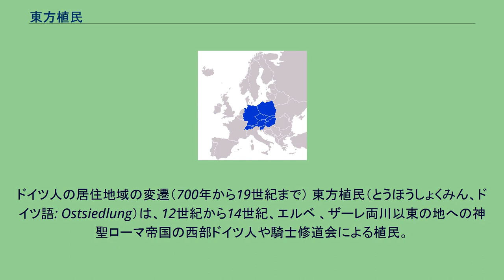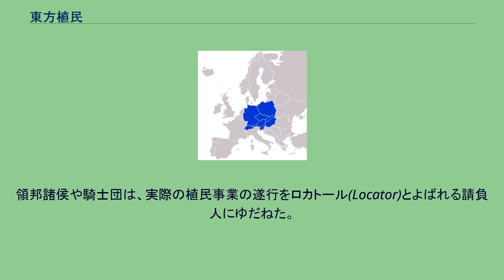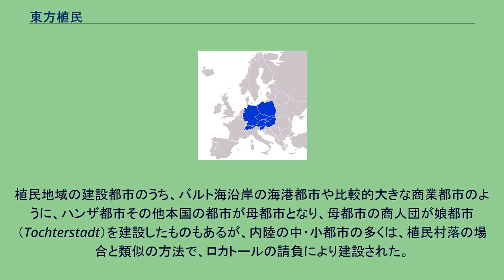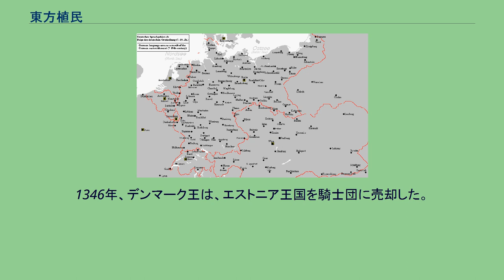東方植民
ドイツ人の居住地域の変遷（700年から19世紀まで） 東方植民（とうほうしょくみん、ドイツ語: Ostsiedlung）は、12世紀から14世紀、エルベ 、ザーレ両川以東の地への神聖ローマ帝国の西部ドイツ人や騎士修道会による植民。
後に、神聖ローマ帝国とドイツ騎士団領土の拡大に続く。
エルベ以東の地方は、民族大移動前ゲルマン人の居住地域であったが、その後スラブ人により占拠された。
現在のエストニア、スロベニアやトランシルヴァニアの地域。
とくに、ドイツ騎士団は先住民のキリスト教化を理由にバルト海東南沿岸地域で軍事的性格の濃い植民を推し進め、のちのプロイセンのもとになる大規模な領土を獲得した。
民族移動後のゲルマン人の定住地域の東境は、ほぼエルベ川とその支流ザーレ川、ボヘミアの森とバイエルン境を連ねる線であり、それ以東はスラブ人の居住地であった。
10世紀以降、この地域のキリスト教会が精力的に活動を行い、多数の司教座が建設された。
同時代の西欧には、東方植民以外にもレコンキスタや十字軍運動のような大量移動現象があった。
その背景には9世紀以降の農業技術の進化による人口増加による西欧世界の膨張、領主同士の抗争によって敗北した騎士層や逃亡農民が東方植民の担い手になったという事情があった。
領邦諸侯や騎士団は、実際の植民事業の遂行をロカトール(Locator)とよばれる請負人にゆだねた。
ロカトールは、ドイツ本国において植民者を募集し、彼らを率いて植民村落の建設を行った。
ロカトールは村長として裁判権などの特権を賦与され、村民から地代を徴収して、領主である諸侯や騎士団に納めた。
植民地域の建設都市のうち、バルト海沿岸の海港都市や比較的大きな商業都市のように、ハンザ都市その他本国の都市が母都市となり、母都市の商人団が娘都市（Tochterstadt）を建設したものもあるが、内陸の中・小都市の多くは、植民村落の場合と類似の方法で、ロカトールの請負により建設された。
テッラ・マリアナ（中世リヴォニア、現エストニア、ラトビア）はリヴォニア十字軍の後に植民された。
ブランデンブルク辺境伯のアルブレヒト1世はブランデンブルクの獲得に成功した。
1164年にザクセン公のハインリヒ3世はメクレンブルクの領土を得た。
1181年、フリードリヒ1世皇帝の時にメクレンブルクとポメレリア（現ポーランド）は神聖ローマ帝国となる。
1226年、ポーランドのコンラト1世 (マゾフシェ公)は異教徒プルーセン人に対する征討と教化に手を焼いて、クルムラント領有権と引き換えに当時ハンガリーにいたドイツ騎士団を招聘した。
騎士団はプロイセンを征服、騎士団国領となった。
13世紀、全ヨーロッパを震撼させたモンゴルのヨーロッパ侵攻で。
グレゴリウス9世は、全キリスト教徒に対し、異教徒襲来と戦うべしという詔書を発し た。
騎士修道会は防衛をするよう命じられる。
モンゴルのポーランド侵攻とポーランドの内戦も東方植民を進めた。
国王による都市化促進政策の一環として、ユダヤ人もドイツ商人と一緒に招聘された。
植民地各地でドイツ都市法のマクデブルク法が採用され、東方植民の目的として都市や工房を建設、各地に市を形成し国の近代化が遂行された。
1308年、ポメレリアまで領地を拡大した。
1346年、デンマーク王は、エストニア王国を騎士団に売却した。